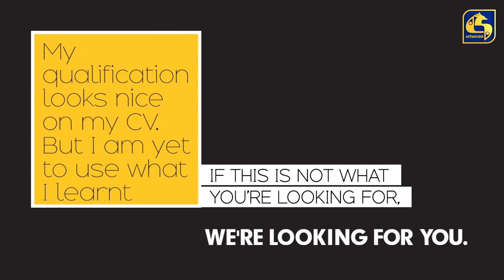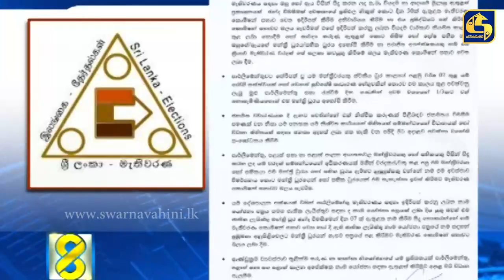නැති බලයක් ඉල්ලන මැතිවරණ කොමිසම